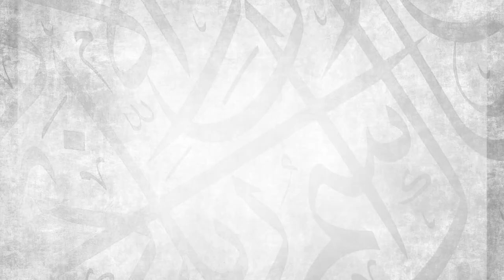NEW COURSE COMING SOON, IN SHĀ’ ALLĀH || Ustadh Yasin Munye || AMAU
BarakAllahu feekum.